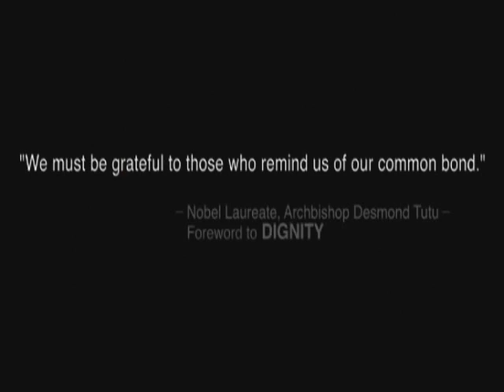Bulletin 10/12: Dana Gluckstein - The Authentic Moment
Dana Gluckstein spent thirty years working on her DIGNITY project and her faithful Hasselblad accompanied her throughout as she traveled the world to document the plight of Indigenous Peoples.